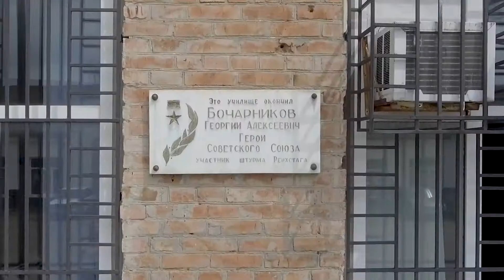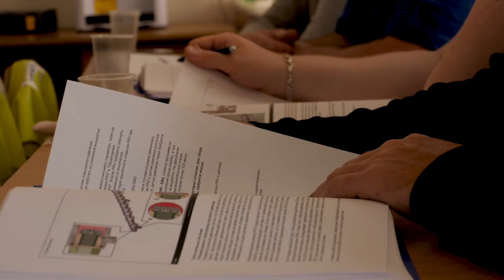Поддержка учебных заведений и стандартов: семинар по двигателям Volvo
Краснодарский край, 2021